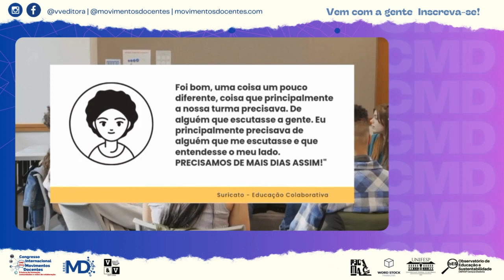Aproximando escola e comunidade a experiencia do projeto Suricato Educação Colaborativa